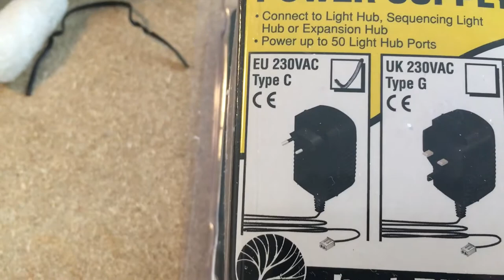"The Depot" Gebäude Woodland Scenics plus Stromanschluss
In diese Video stelle ich euch das Gebäude "The Depot" von Woodland Scenics in H0 vor. Außerdem zeige ich wie man es an den passenden Light Hub anschließt und wie man damit das Licht ein und aus Dimmen kann.

Kameras die ich verwende:
Iphone 6 Plus

Beleuchtung:
2x LED Videoleuchten